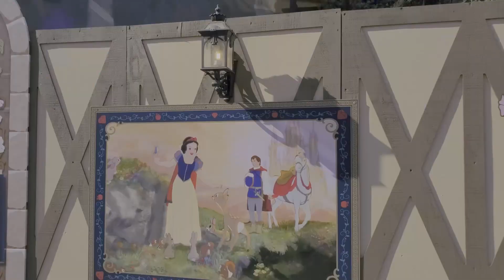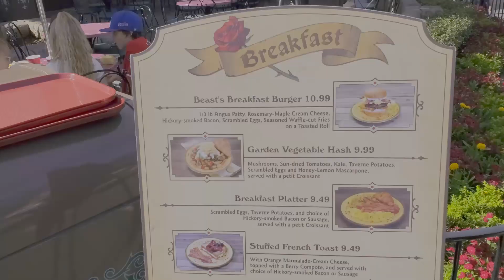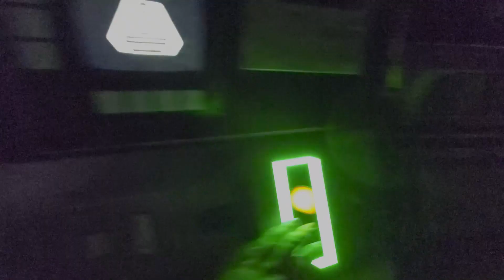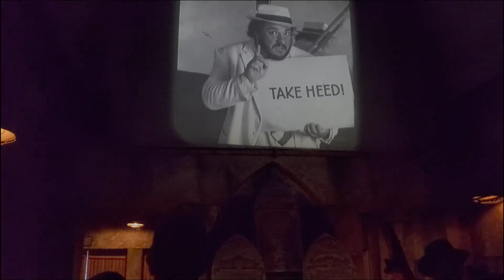Showing My Brother and Our Step-Dad Galaxy's Edge for the First Time!!! Thank You Jaylyn!!!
Hello Friends! I am Tiki Andi! Just wanting to showcase fun things to do in and around Orange County including Disneyland, Tiki Bars, and other various activities! I hope you enjoy what you see, as this is just a hobby that I thought would be a fun idea! Thanks for stopping by. Aloha!